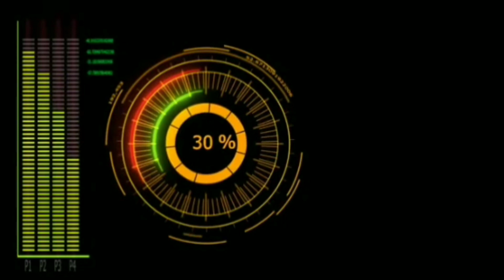Semoga Menghibur- (Edisi Pulang Kampung)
semoga anda terhibur, konten edisi pulang kampung😄